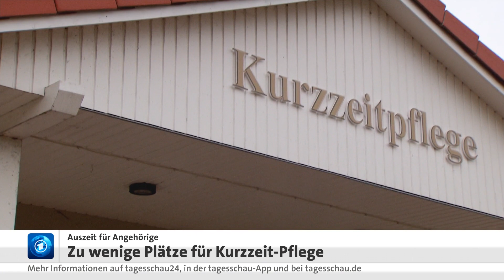Kurzzeit-Pflege: Es fehlen viele Plätze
Viele Familien kümmern sich allein um die pflegebedürftigen Angehörigen. Eine kräftezehrende Aufgabe, von der die Betroffenen eigentlich auch mal eine Pause bräuchten, doch wer übernimmt in dieser Zeit die Pflege? Sogenannte Kurzzeit-Pflege-Plätze in Heimen sind Mangelware.